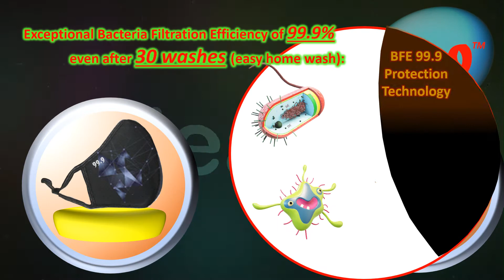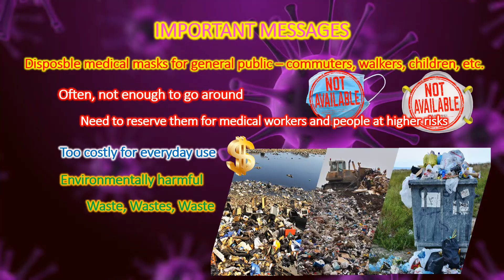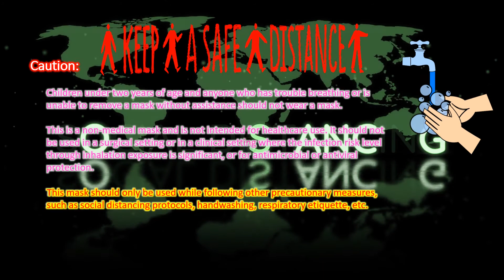HEAT-MX presents Innovative Reusable Mask Product (long version)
Breakthrough Performance of exceptionally high bacterial filtration efficiency of 99.9% (Patent-pending)